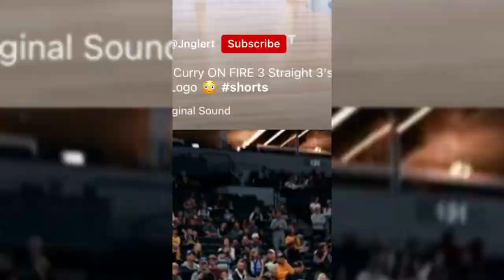High Quality Steph Curry Clips for TikTok/Edits!